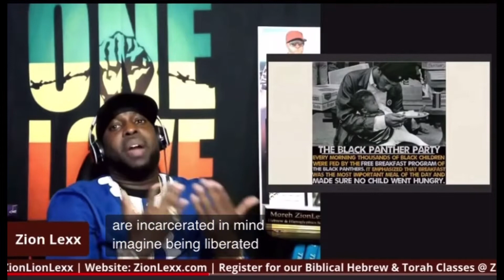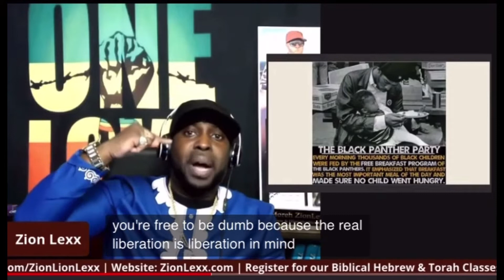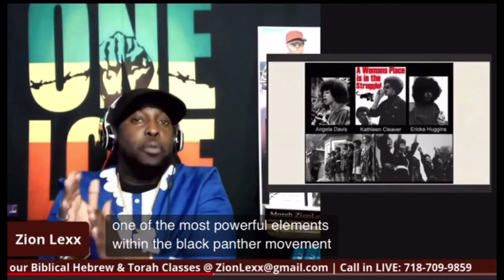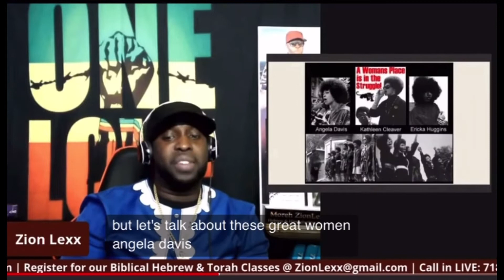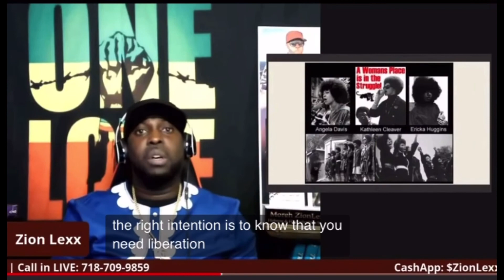Judas and the Black Messiah Film review: (The women of the liberation movement are key) Zion Lexx